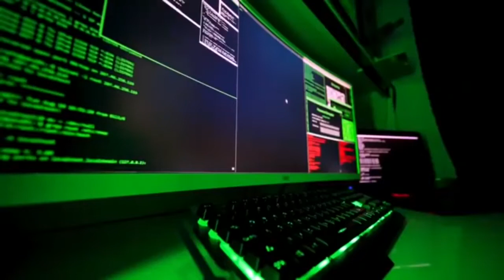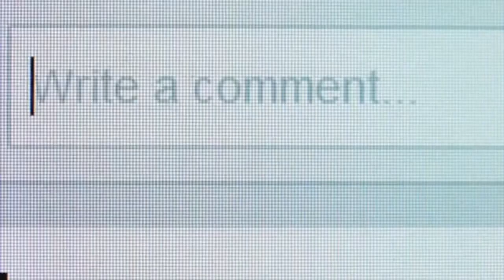Targeted Individuals,Hacked Account,Smear Campaign,Spying.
I edited this video